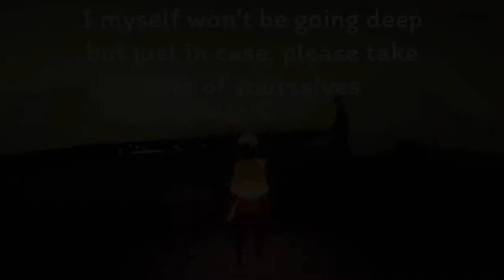Season of Abyss: Diving Guide !!Thalassophobia Warning!! || Sky: Children of the Light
sKy diviNg 🌚 (sorry not sorry)

I know there was a poll for more memey content,
but I feel like a lot us of need this rn lol.

Also again, Thalassophobia trigger warning
I hope this helps for those of you who will explore the deep!

All rights to music reserved to the original creators